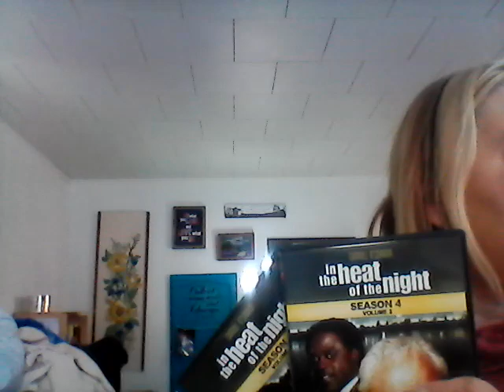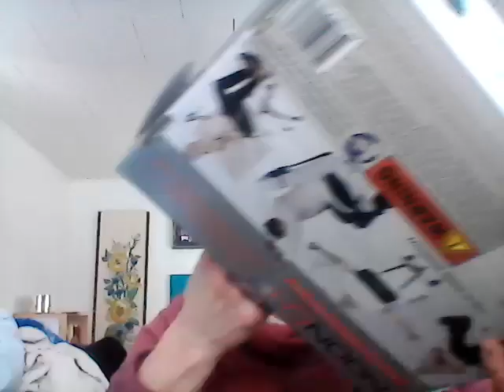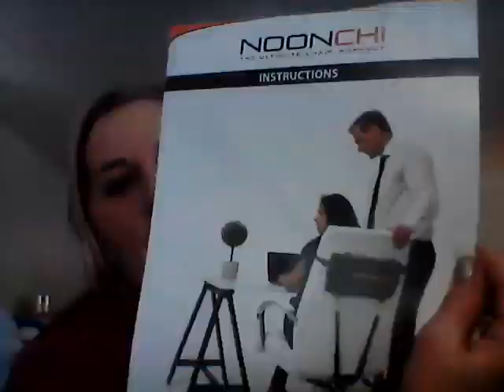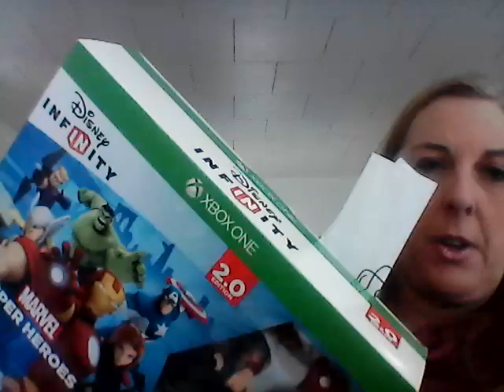Full Time Ebay Reseller. Hard Goods Haul VIDEO